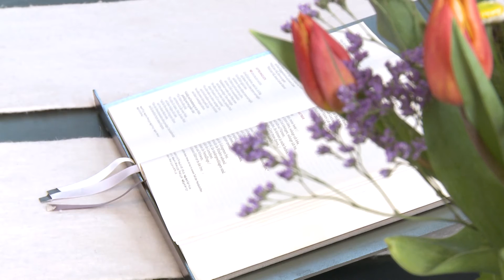HoffnungsBotschaften aus der Kasseler Martinskirche - Samstag, 18. April 2020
Liturg: Pfarrer Jan-Daniel Setzer
Orgel: Kirchenmusikdirektor Eckhard Manz
Musik von Johann Sebastian Bach (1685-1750)